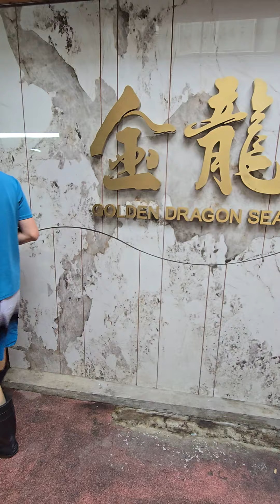Golden Dragon Seafood, HongKong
Live seafood.